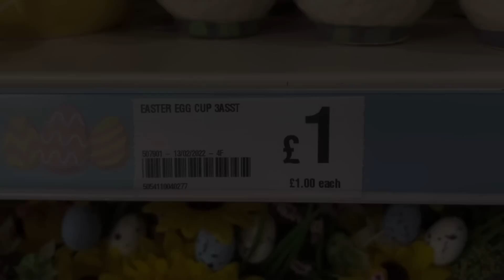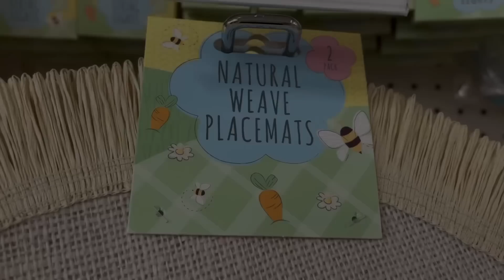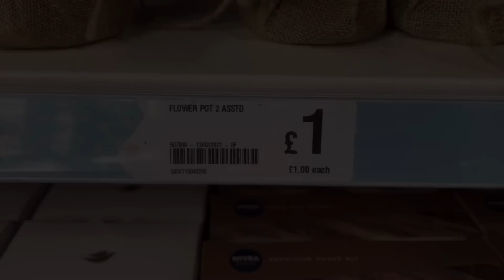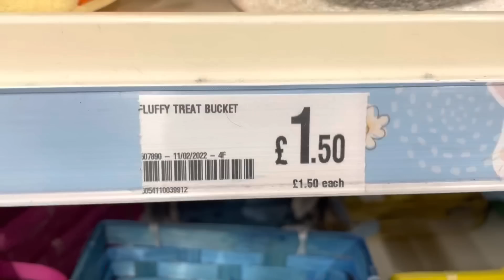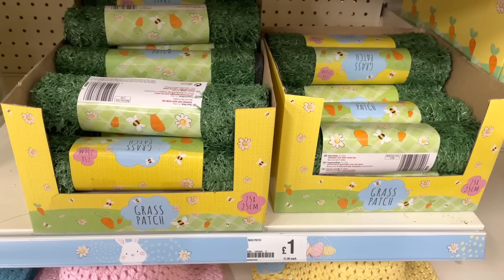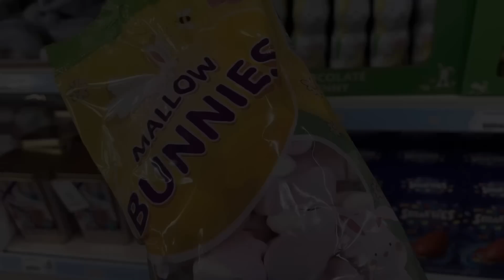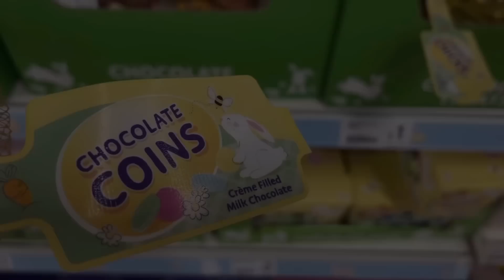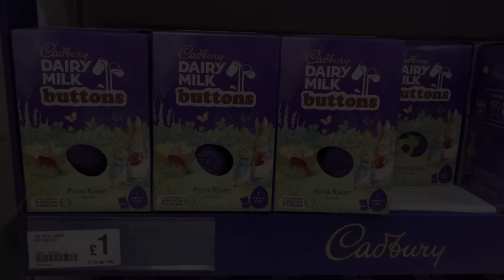NEW IN POUNDLAND FEBRUARY2022‼️ SPRING & EASTER 2022 | COME SHOP WITH ME AT POUNDLAND | COSY CORNER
HELLO POUNDLAND FEBRUARY 2022!!

Come shop with me at POUNDLAND and check out what's new in for February 2022. Poundland have a new AMAZING Easter 2022 range!! 🤩

Once again Poundland have nailed it!!

So grab a hot chocolate, get super cosy, relax and enjoy the Poundland Spring & Easter 2022 tour.

Carol ❤️ ❤️